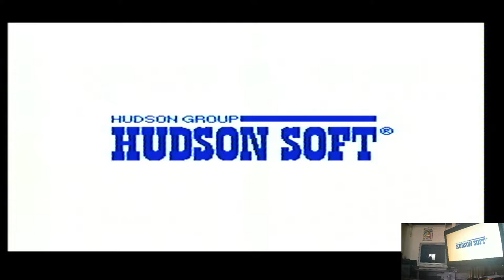Caravan Shooting Collection Hector 5 Minutes Super Nintendo / Super Famicom SNES Original hardware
Caravan Shooting Collection
Hector 5 Minutes